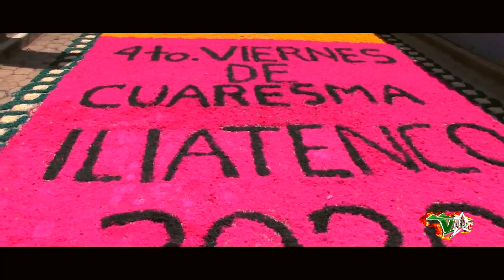DVD 3 CUARTO VIERNES DE CUARESMA 2020 ILIATENCO, GRO.